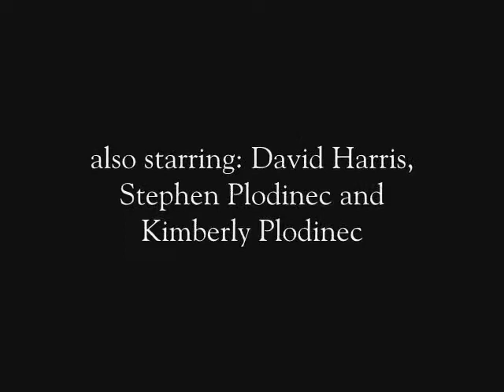Funiest Joke In The World Re-Edited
This was re-edited a couple of weeks ago... most have already seen the original but for those who haven't here it is again.